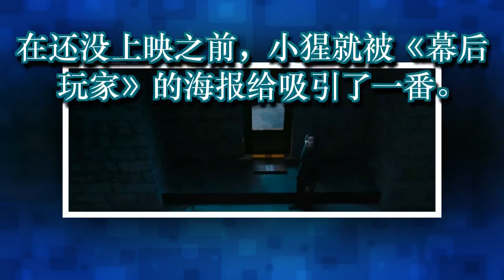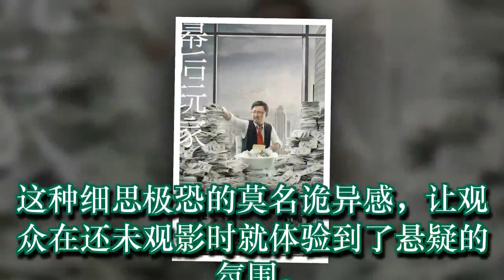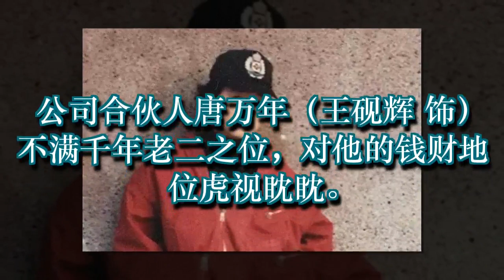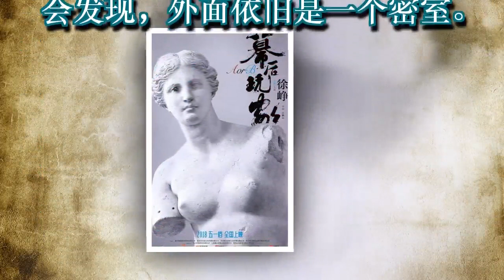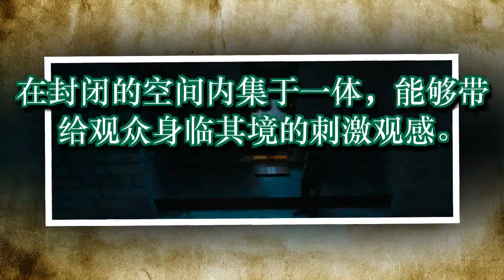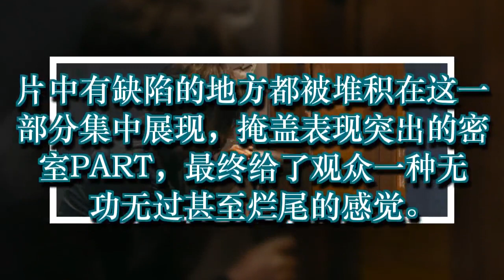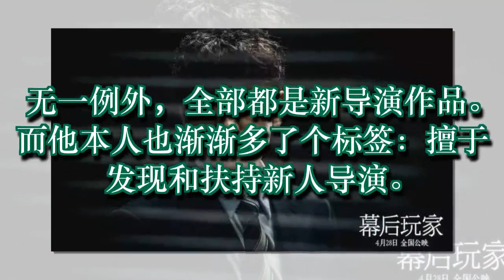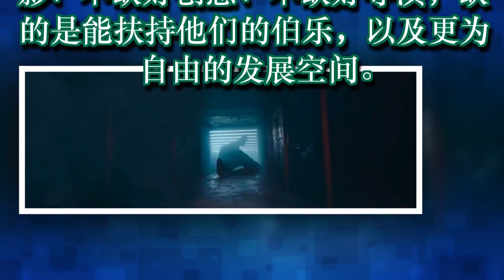密室+悬疑！徐峥这部新片玩出了新花样